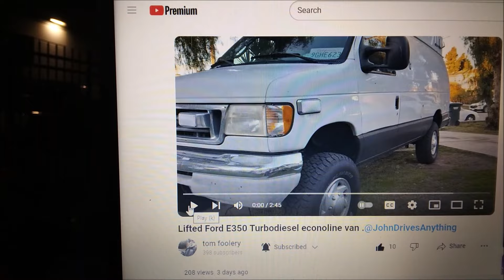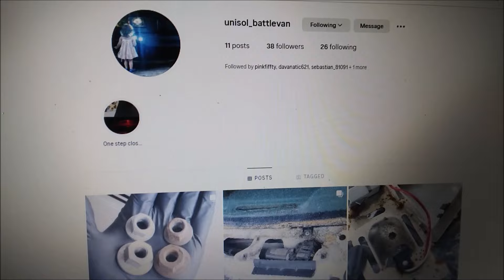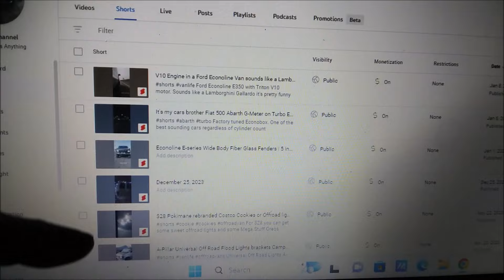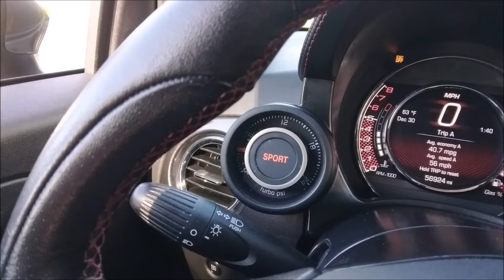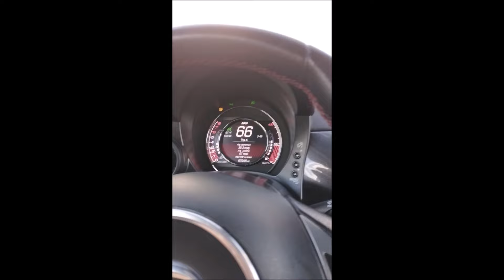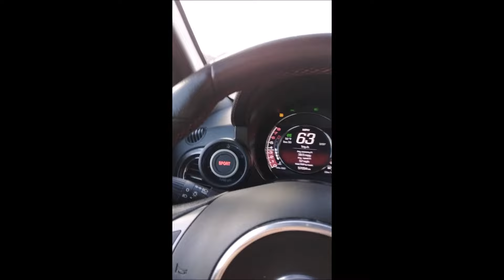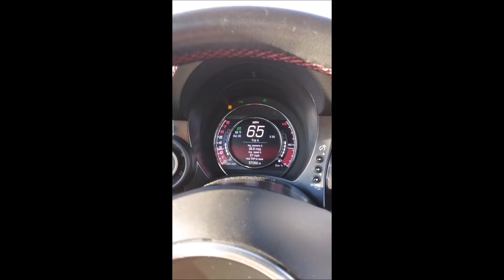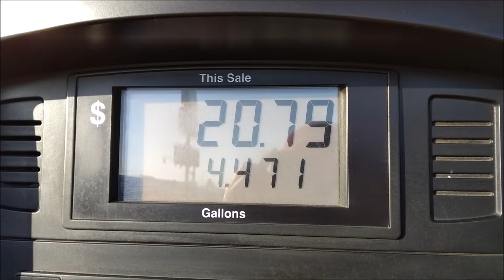Who's lifting their van in 2024? | March lifted van meet cancelled | Local hangouts/camping trips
March Lifted Van meet cancelled due to life uncertainty. Next Big Meet November 2024. Keep in touch if you want to do local hangouts/camping trips.